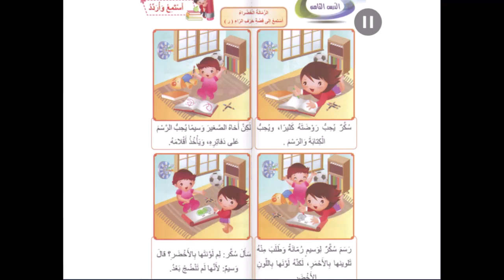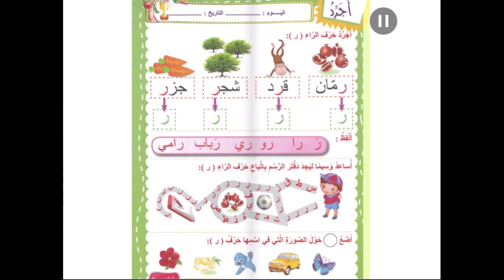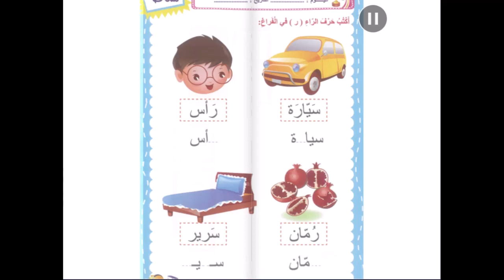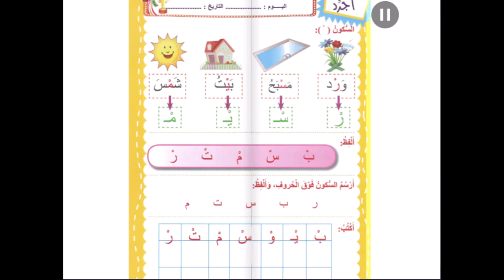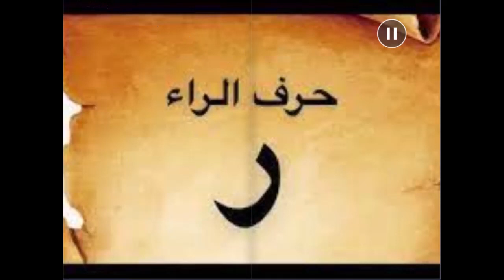حرف الرّاء - اللغة العربية - روضه 2 - المعلمة رويدا مشربش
درس حرف الرّاء

توضّح هذه المادة الفلميّة الّمهارات الّتي سيتعلّمها المتعلّمون أثناء دراستهم لحرف الرّاء، تبدأ بمهارة الاستماع لقصّة حرف الرّاء بعنوان"الرّمانة الخضراء" فيجيب بدوره على أسئلة الفهم والاستيعاب، وإعادة سرد القصّة بلغته الخاصّة وبلغة عربيّة سليمة قدر الإمكان.

أمّا عن مهارة التّحدث سيُعرض على المتعلّم صورة لوحة حرف الرّاء ويقوم بدوره بالتّحدّث والتّعبير عمّا يشاهد.

مهارة القراءة توضّح كيف يمييز المتعلّم بين اسم الحرف وصوت الحرف بالسّكون وبالمد القصير (رَ، رُ، رِ) والمد الطّويل ( را، رو، ري) وكيفيّة تجريد حرف الرّاء من الكلمات ، والتّدرّب على قراءة بعض الكلمات البسيطة،

مهارة الكتابة من خلال كتابة حرف الرّاء بالطّريقة والاتجاه الصحيحين.